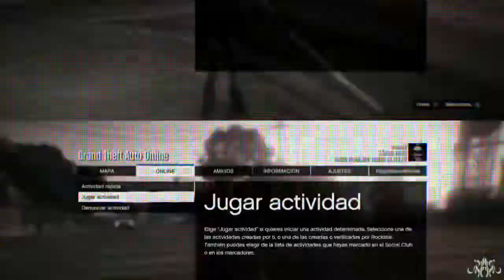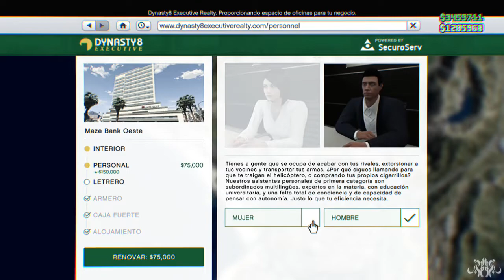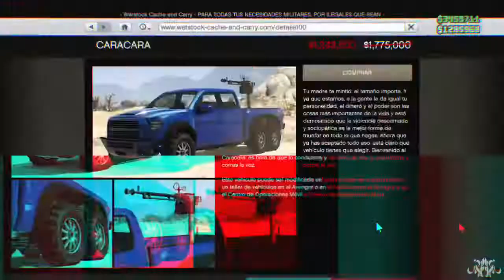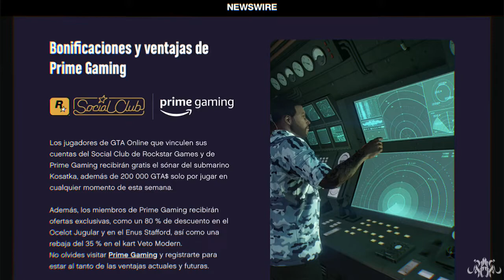GTA Online 👽 ROCKSTAR NEWSWIRE ⚠️ Regalos Bonificaciones y Descuentos 💰✨ Hasta el 19/05/2021❕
Una semana más os acerco el Newswire de Rockstar, en el cual la compañía publica las bonificaciones, regalos y descuentos disponibles para los próximos siete días. Y que yo, o más bien Angelika 😅 simplemente lee para traeros toda esa información y que podáis beneficiaros de todas estas ventajas.

Espero que os sirva de ayuda, y como siempre ...